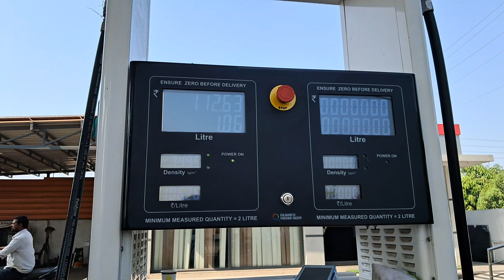Chemistry Board Paper Ki Tayyari Kar Raha Hu😂